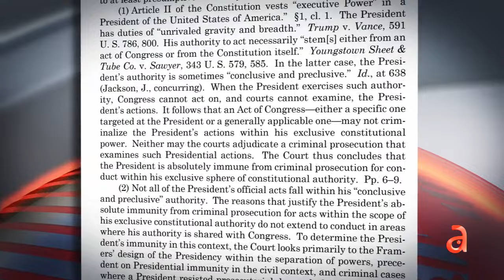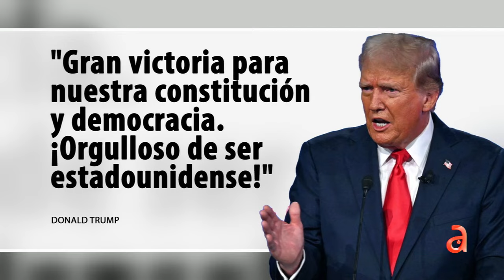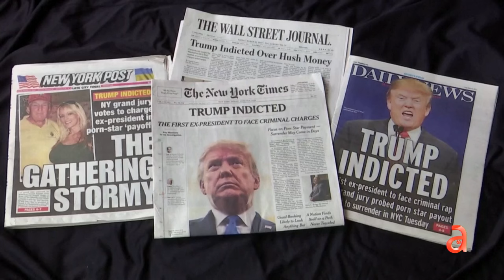Corte Suprema de EEUU concedió inmunidad parcial a Donald Trump en el caso del asalto al Capitolio